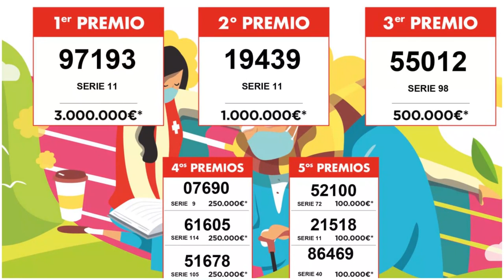La semana en 7 imágenes | Cruz Roja RESPONDE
Las semanas pasan pero nuestra labor humanitaria permanece. Destacamos la celebración del Sorteo de Oro, y la alegría por haber recibido el apoyo de la sociedad y haber repartido premios en oro.

Seguimos actuando para que nadie se quede atrás ante la COVID19 a través de nuestro plan Cruz Roja RESPONDE.